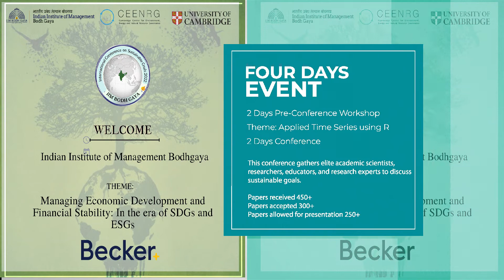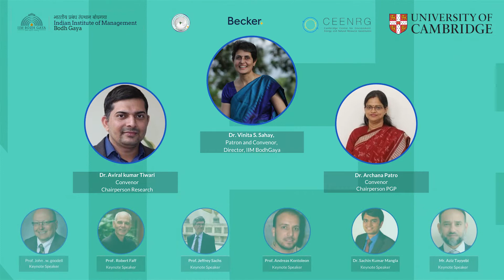International Conference on Sustainable Goals 2022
IIM Bodh Gaya is all set for upcoming International Conference on Sustainable Goals (ICSG-2022) scheduled for September 16 and 17.